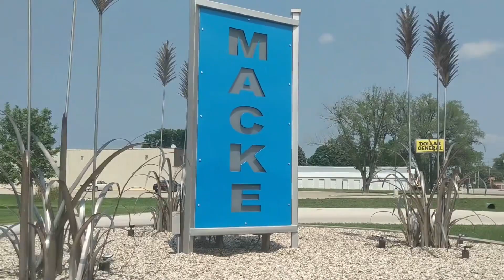Carroll Broadcasting Sports Network interview w Paige Klocke n HC Ashley Kahler of Glidden Ralston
Wildcats won 59-42 over Paton Churdan on 1-24-23